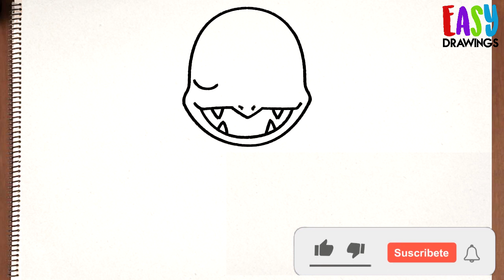how to draw CHARMANDER easy step by step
How to draw charmander step by step easy - how to draw pokemon

እንዴት እንደሚሳል
كيف ترسم
Ինչպես նկարել
necə çəkmək
nola marraztu
কিভাবে আকে
як маляваць
kako crtati
как да рисувам
ಹೇಗೆ ಸೆಳೆಯುವುದು
com dibuixar
сурет салу
sa unsa nga paagi aron sa pagkalos
mmene kudzatunga
如何画
如何畫
nzira yekukwevera
කොහොමද අඳින්නේ
그리는 방법
kako nacrtati
çawa bikujin
hvordan man tegner
ako kresliť
kako narisati
Kiel desegni
kuidas joonistada
Paano Gumuhit
kuinka piirtää
como deseñar
sut i dynnu
როგორ დავხატოთ
איך לצייר
hogyan rajzolj
esi ise
ווי צו ציען
cara menggambar
描く方法
cara nggambar
របៀបគូរ
ວິທີການແຕ້ມ
duci
kā zīmēt
kaip piešti
wéi zeechnen
како да црташ
എങ്ങനെ വരയ്ക്കണം
kif tfassal
me pehea ki te utu
कसे काढावे
хэрхэн зурах
څنګه رسم
چطوری طراحی کنیم
jak narysować
ਕਿਵੇਂ ਖਿੱਚਣਾ ਹੈ
кантип тартат
cum să atragă
как нарисовать
le auala e faalatalata
Како цртати
ho hohela joang
ڪئين ٺاهيو
வரைவது எப்படி
jak kreslit
ఎలా గీయాలి
nasıl çizilir
як намалювати
indlela yokudweba
indlela ukudweba